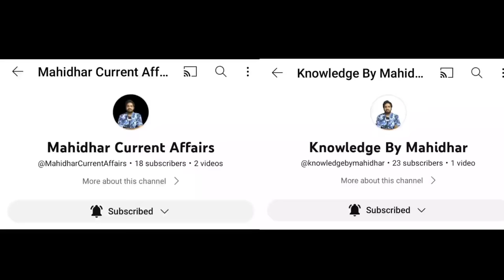Jabardasth Mahidhar Review On Calling Sahasra Movie | Sudigali Sudheer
Watch Here Jabardasth Mahidhar Review on Calling Sahasra Movie.